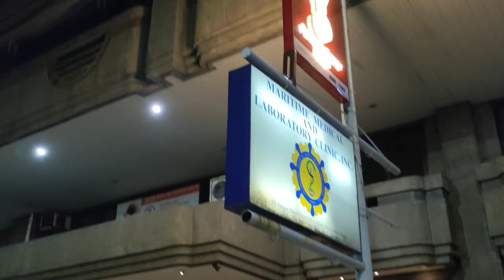Our first and last travel with our late mother. On our way to CEBU 2020. (recovered video)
On our way to CEBU way back 2020 before lockdown strike. I just recovered one of my videos from my old Reno phone. Who would have thought this will be our first and last travel with our late mother. I missed u mama!